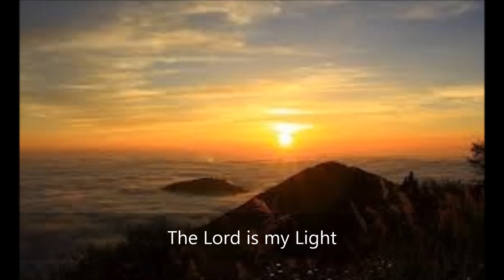The Lord is my Light